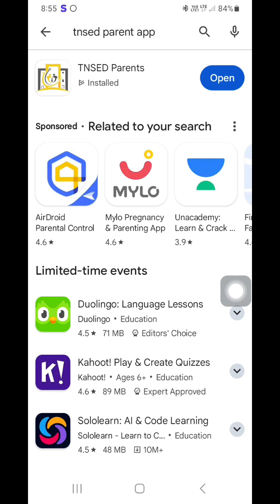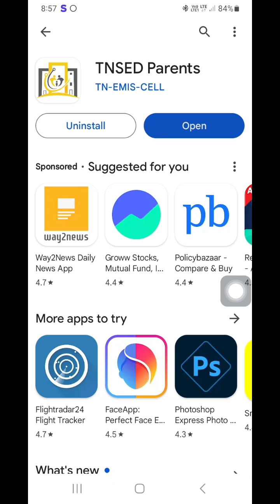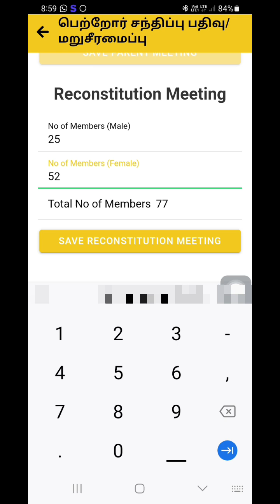SMC RECONSTITUTION ATTENDANCE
smc